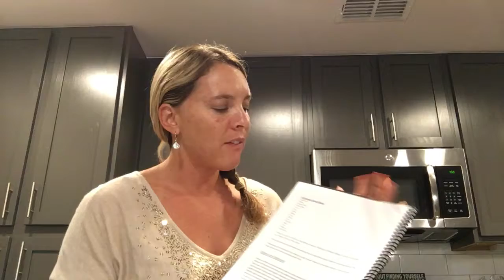Eat This Not That - Whole Grains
What the heck is a whole grain? Which ones are good? Bad?
Info + my opinion.
Check out my book "Food For You" Designing your own Diet for Lasting Results